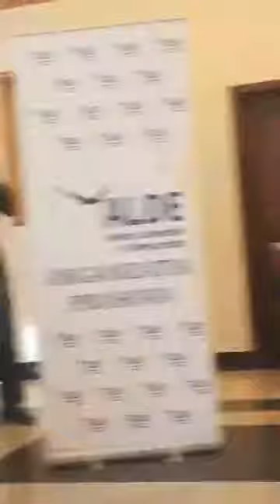25 febr 2019 - Conferința ALDE Prahova 1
25 febr 2019 - Conferința ALDE Prahova 1